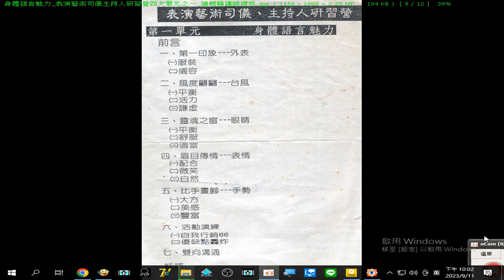錄製 2023 09 11#身體語言 魅力 表演藝術 司儀 主持人 研習營四大單元之一 道親韓講師提供 22 02 12 364